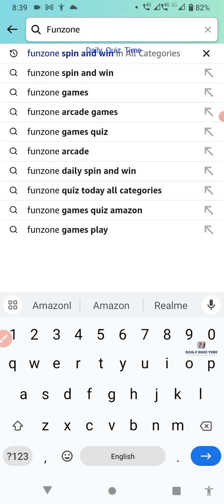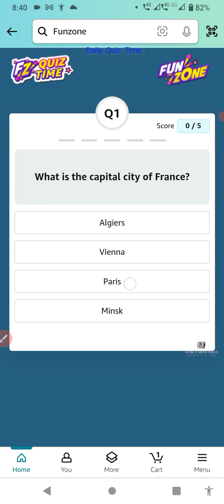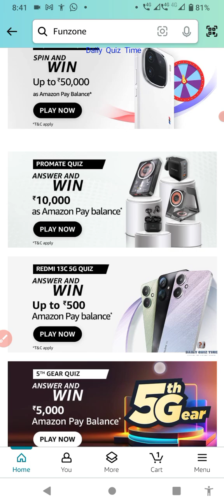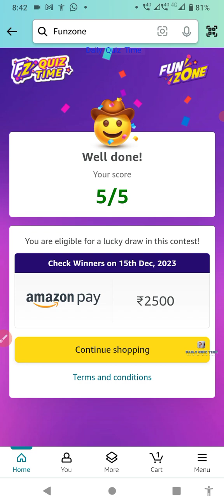Funzone Amazon All Quiz Answers Today | 14 December 2023 | @dailyquiztime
1. Amazon Daily Quiz
2. Amazon App Quiz
3. Amazon Funzone
4. Spin and Win
5. Guess and Win
6. Amazon Quiz Answers
7. Today's Amazon Quiz Questions
8. Amazon Quiz Contest
9. Amazon Quiz Time
10. Amazon Quiz Winners.

100% Free Bitcoin , easy Earning , This link click here then open , after register your details.

Win 10  to 100000 Amazon Pay Balance and More Exciting Prize 14 December 2023 Amazon Quiz Answers: Watch Video to get Answers of All Questions in it, Answer it on Amazon App before 14 December 2023

Good Luck..
Take Care.!

Questions :-

topics covered :-

amazon quiz
amazon quiz answers today
13 December amazon quiz
13 December 2023 amazon quiz
amazon
quiz

Other quiz:-

Today qu1Z,
Quiz Time,
Fun zone,
Amazon Quiz,
Today qu1Z,
Quiz Time,
Fun zone,
Amazon Quiz,
13 December Amazon quiz
Amazon quiz 13 December 2023 Answer
13 December Amazon quiz
Amazon Quiz  13 December 2023 Answers,
13 December 2023 Amazon quiz answers,